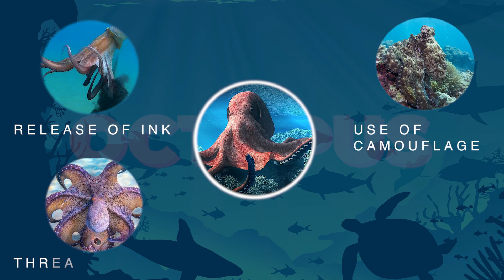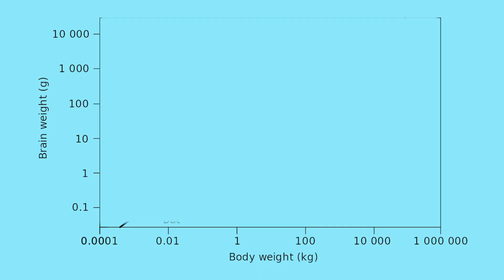The Impressive Biology Of The Octopus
Octopuses have a complex nervous system, terrific vision, and are one of the most intelligent species, not just in the ocean but also in all the invertebrates. Octopuses defend themselves using various methods including the release of ink, use of camouflage, threat displays, jetting rapidly through the water and hiding, and even deceit.
They have eight limbs called tentacles, that they drag behind them as they swim. They have soft bodies and can alter their shape, allowing octopuses to be able to squeeze through any kind of gap. Octopuses have blue blood, three hearts, and a doughnut shaped brain. But these aren’t even the most shocking things about them.

About Biology by Animals
🎥 Videos about the nature of animals
🎨 Written, voiced and produced by Biology by Animals